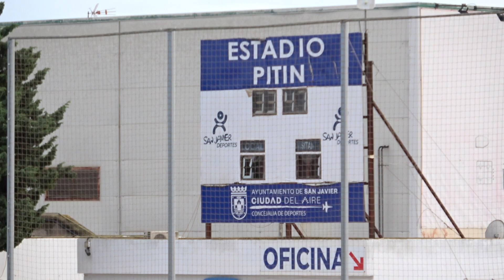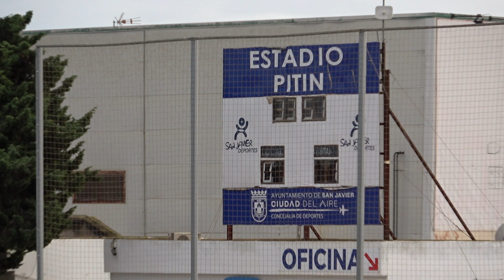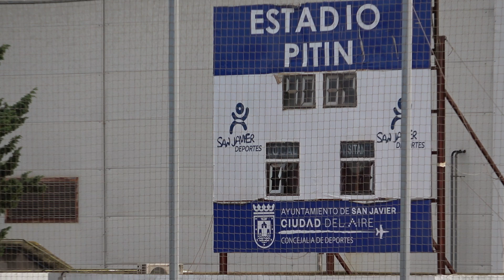FUTBOL 1 AUTONOMICA G-1 SAN JAVIER CF 0 D. MINERA 1 27/10/2024